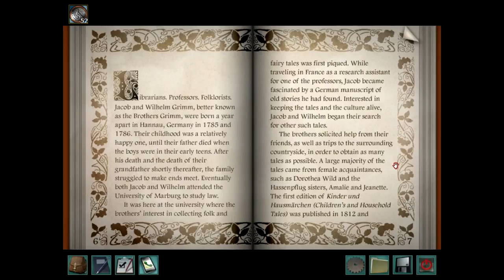Nancy Drew: The Captive Curse S5 - Monster & Brothers Grimm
Nancy has one clue about the monsters whereabouts, reads the local newspaper, finishes the game of Monster with Lucas, and does some more reading.

The Captive Curse is the 24th installment in the Nancy Drew point-and-click adventures by Her Interactive.  Nancy Drew is invited to Germany by the owner of Castle Finster, where a legend of a monster exist, vanishing for years until is inexplicably reappears to claim a young woman, wearing a peculiar jeweled necklace.

All rights to Nancy Drew: The Captive Curse are reserved to Her Interactive.

Playlist/Links

Shop At